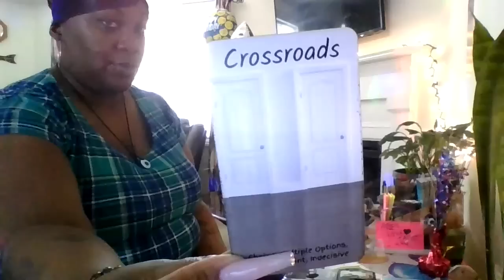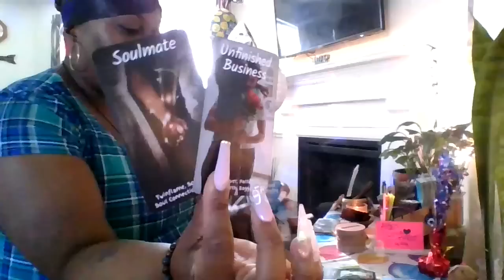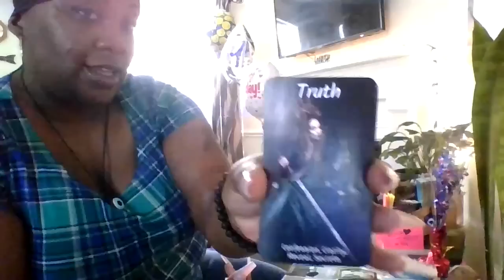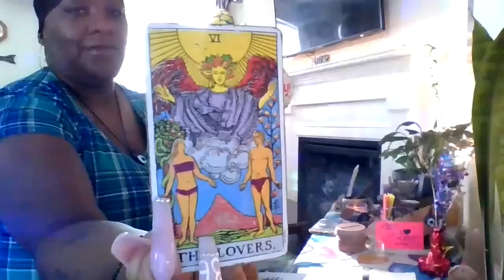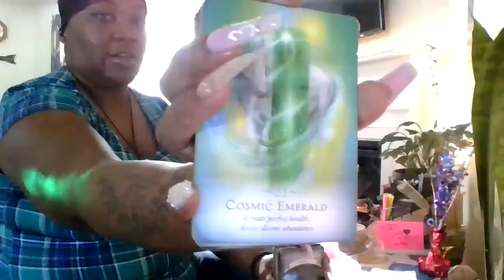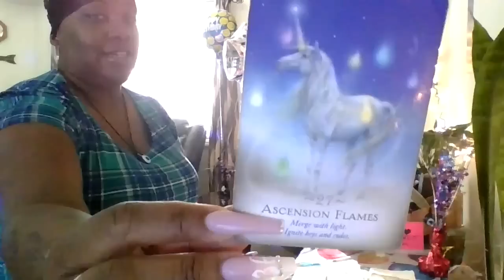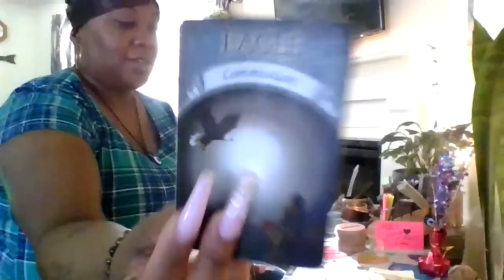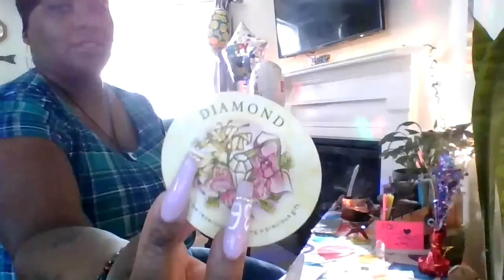ARIES♈️🔥SPIRITUALLY SPYING ON YOU AND HEARTBROKEN💔‼️🔎 THEY SAID IF THEY CANT HAVE YOU NOONE CAN😬